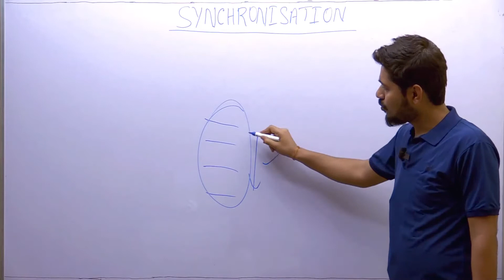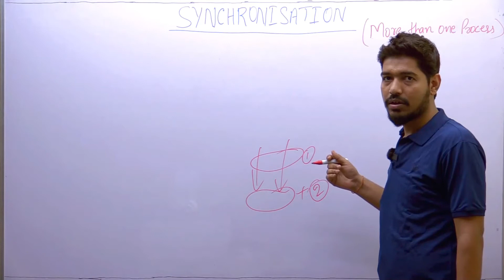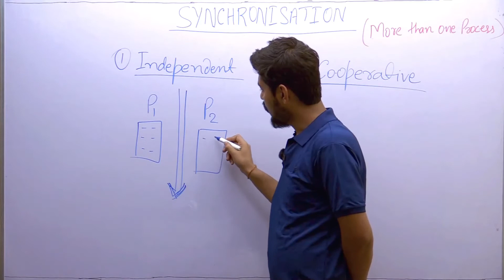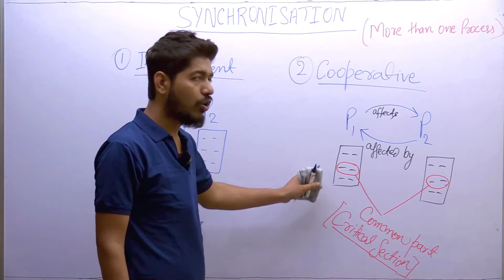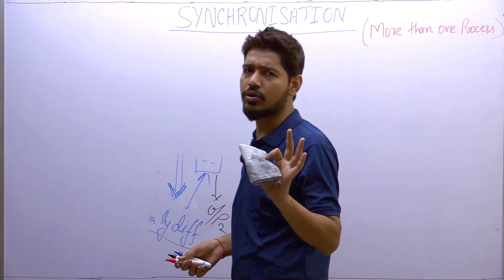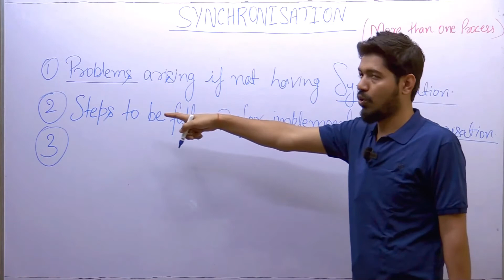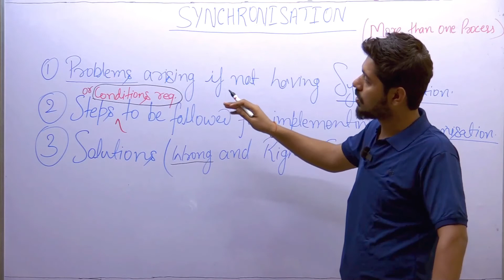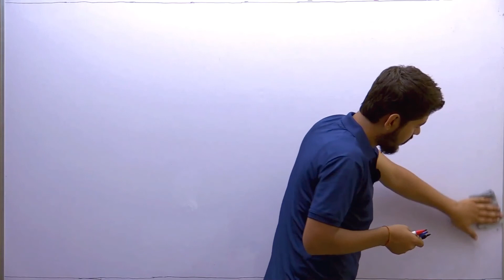16 SYNCHRONIZATION (BASIC)